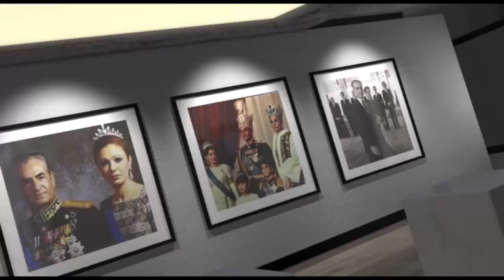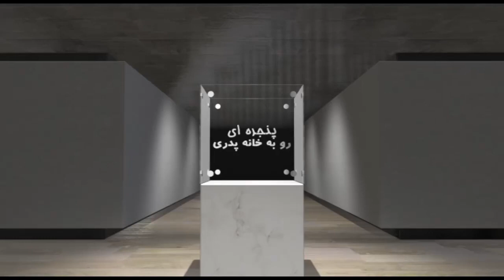پنجره ای رو به خانه پدری چهار شنبه ۱۹ دی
این برنامه از پنجره ای رو به خانه پدری  را با شعری از دفتر اشعار دکتر علیرضا نوری زاده  آغاز می نماییم.  ابتدا اشاره ای به سخنان سید محمد موسوی مدیر عامل گروه بهداشتی فیروز مقام مشورتی سازمان ملل متحد در حوضه معلولین در همایش ماندگار خواهیم داشت. سپس از اعتراض آقای کی نژاد عضو شورای انقلاب فرهنگی به فتوشاپ بودن عکس دخترش شما را باخبر خواهیم نمود و در بخش دوم برنامه همراه با شما خوبان به گفتگو با آقای حسن ستار خواننده محبوب خواهیم پرداخت.  با ما باشید و برنامه پنجره ای رو به خانه پدری را با دوستان و آشنایان خود به اشتراک بگذارید، منتظر شنیدن نظرات شما پیرامون این برنامه هستیم.